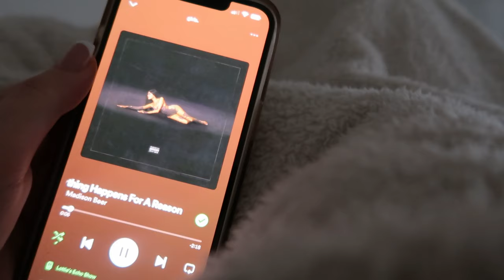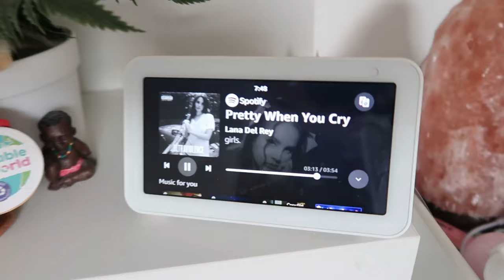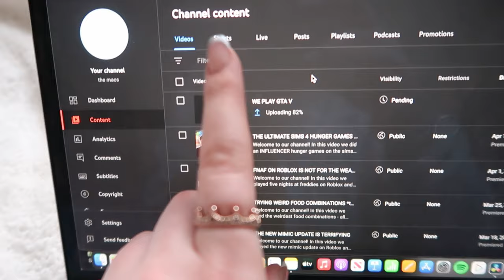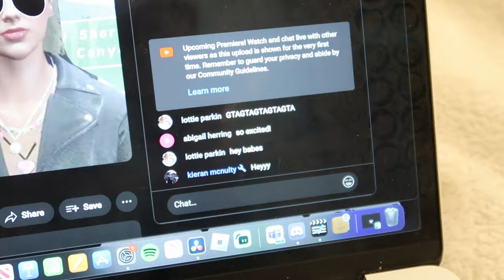spend a realistic 9-5 day with me *college edition*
In this video, I show you guys a very realistic college day in my life, where I do work, hang out with my friends and i even hosted a premiere for the Mac's channel.🤍

(My alt channel with kieran)

music credits

FAQs
im 18